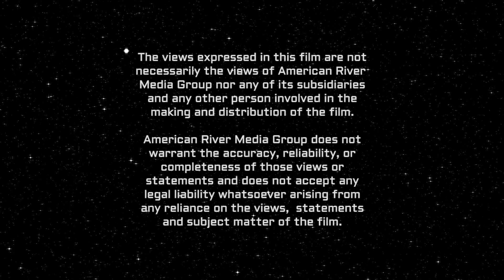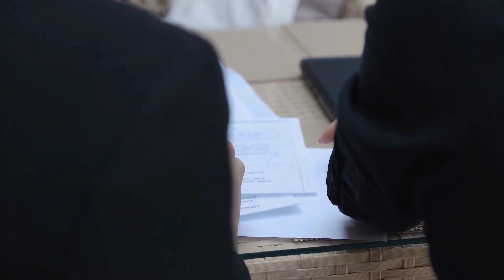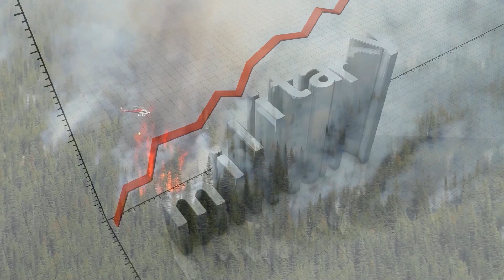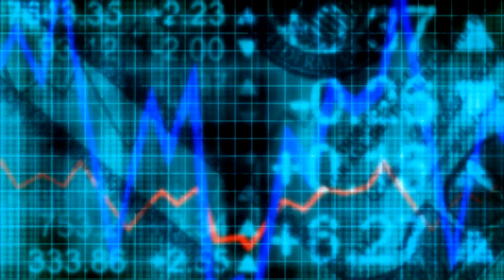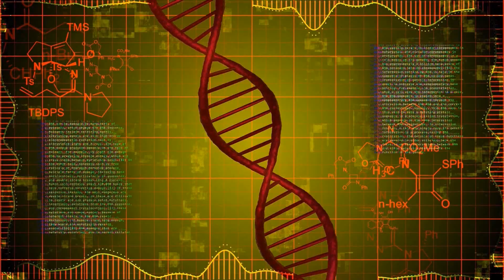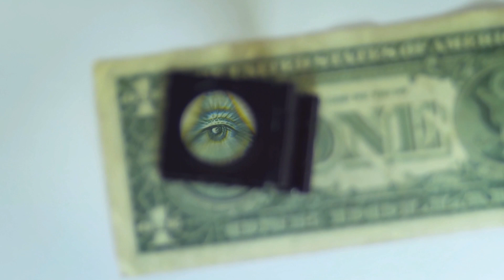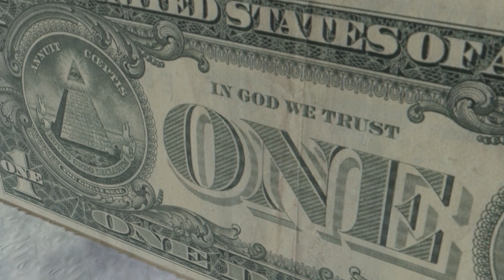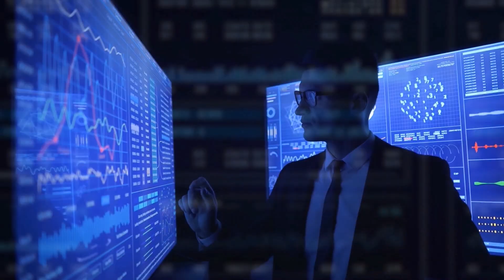Prophecy Chronicles: Shadow Government, AI and The Anti-Christ | Doc | Full Movie | Deceit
Secondary worlds created on the web of deceit have increasingly consumed citizens to live out their lives as an illusion, growing devoid of reality and becoming an extension of technology whose accelerated advancements have enslaved them.

Stars: John Givens, Jason Miller
Directed by Simon Oliver

Explore the captivating world of suspense and intrigue, where hidden truths await discovery and exciting secrets wait to be unraveled. From astute investigators to perplexing riddles, embark on a journey that will keep you guessing until the very end. Dive into the depths of mysteries on Stash - Bigfoot, UFOs & The Unexplained

Original programming available solely on Stash - Bigfoot, UFOs & The Unexplained. Watch hundreds of your favorite movies & TV series covering unsolved mysteries and phenomena, the supernatural, and more. Enjoy unlimited streaming with no credit cards, no subscription, and half the ads of regular TV. Stash - Bigfoot, UFOs & The Unexplained is building the world’s largest catalog of the supernatural, unexplained mystery movies & TV series.